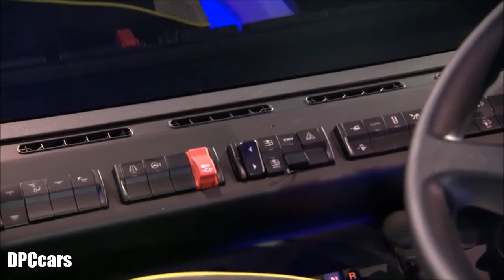Mercedes city bus of the future unveiling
Stuttgart / Amsterdam – Megacities, traffic gridlock, environmental problems – the hot topics are the same on every continent. Under these circumstances, people's need for mobility to attend work and school and take recreation, cannot be met by private transport alone. Daimler as a mobility provider has a number of possible solutions. A major one is a range of buses, especially when used as a complete, individually coordinated transport system for urban environments. What urban public transport will look like in the future is shown by the semi-automated city bus with CityPilot – it operates even more safely, efficiently and comfortably than conventional buses. Connectivity plus camera and radar systems with data fusion are catapulting the city bus into the future. Mercedes-Benz is showing this spectacular technology on an equally spectacular technology platform, the Mercedes-Benz Future Bus with CityPilot. Together they set a milestone, both in the history of the bus and on the way to autonomous and accident-free driving. Daimler is the leading manufacturer of vehicles with automated driving functions. With the Mercedes-Benz Future Bus, Daimler Buses is now presenting its very specific idea of a city bus of tomorrow.